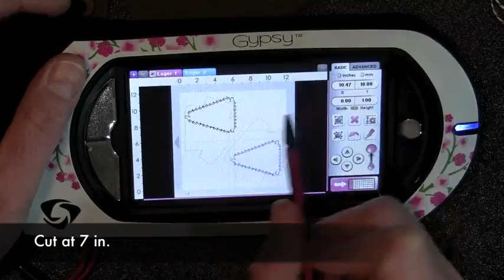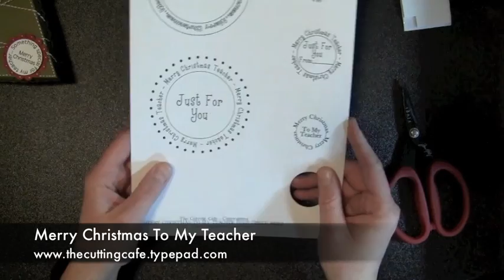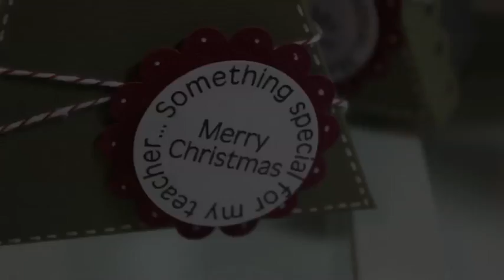Christmas Treat Box (Tie the Knot)